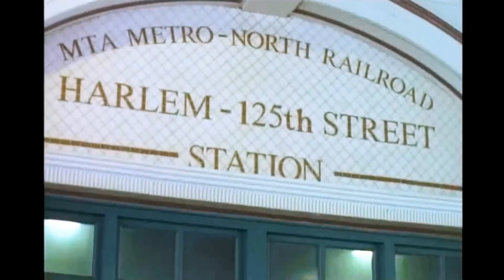‘In My Life’ FULL MOVIE Part 5 | Vilma Santos, John Lloyd Cruz, Luis Manzano